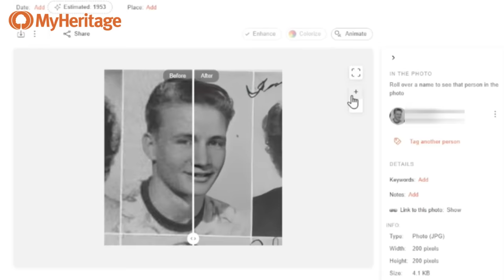American's First Time in Italy (Pics/Vids, Venice, Padua, Architecture, Food, Stories)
Thank you for letting me share my experience/thoughts on my first time in Italy! Thank you all for making this possible.

Thanks to my lovely friend  @InnaSoloMusic !!

00:00 Intro
00:40 Sponsorship
02:28 My Italy Experience